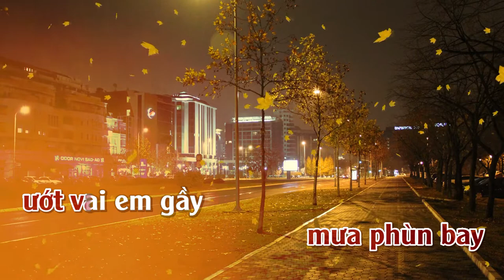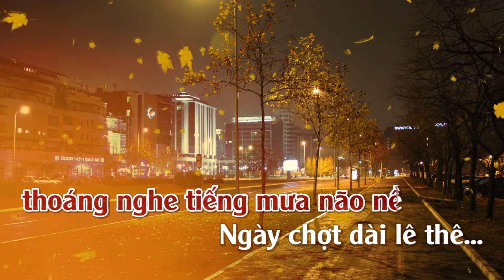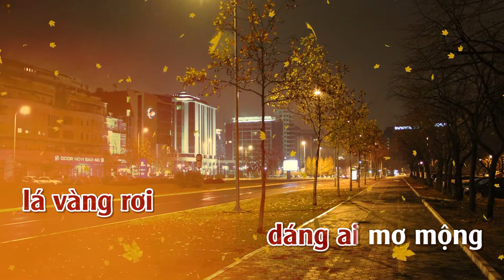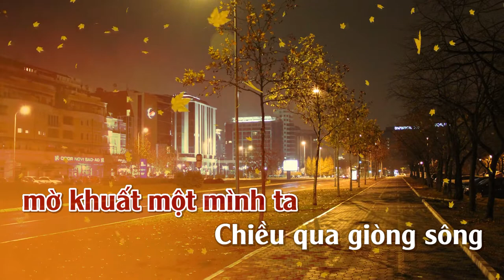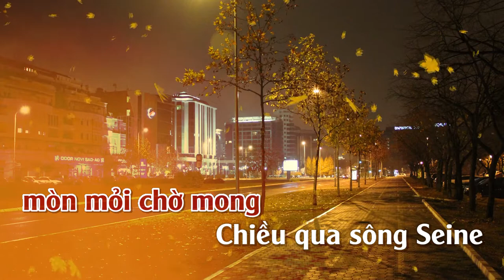Một Cõi Tình Phai | Karaoke | Tone | Nữ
Một Cõi Tình Phai
Tác giả: Ngô Thuỵ Miên